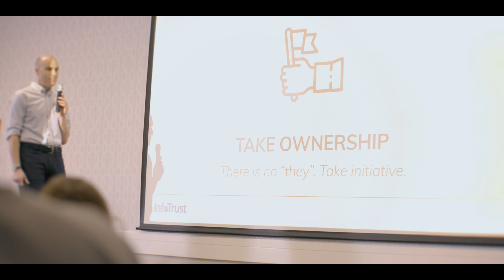InfoTrust Week 2022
This is a recap video of the amazing time had at the 2022 InfoTrust Week held in Cincinnati, OH.

MB017FPFUOCPSN5